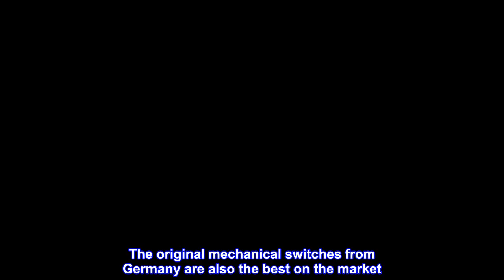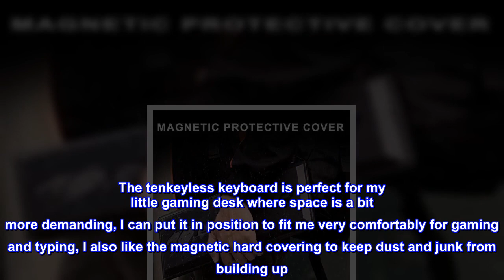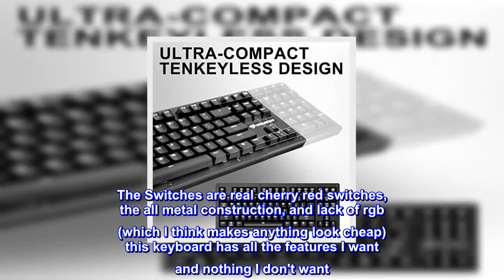Great product - COUGAR Puri TKL1 Mechanical Gaming Keyboard with Magnetic Protective Cover and Extr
Great product -  COUGAR Puri TKL1 Mechanical Gaming Keyboard with Magnetic Protective Cover and Extra Set of Metallic

Cherry MX mechanical switches: the Original mechanical switches from Germany are also the best on the market.
Magnetic protective cover: No cloth or mesh pouches here: to truly protect your keyboard both at home and on the go, you need a Solid cover.
Extra set of metal keycaps: enjoy an unparalleled feel of quality and strength thanks to these metallic keycaps.
Backlight effects (20 preset + 10 customizable): start enjoying twenty preset modes that cover the most commonly needed patterns
The original mechanical switches from Germany are also the best on the market. With 50 million clicks per switch, Cherry switches bring you the response and reliability you want.
This convenient feature allows you to remove the cable when traveling with your keyboard, protecting both the keyboard and the cable and improving its portability.
Enjoy an unparalleled feel of quality and strength thanks to these metallic keycaps.
A excellent quality keyboard, with a very clean look.
I love this keyboard, it's of great build quality, weighty, with great feeling keys. I've never been a fan of flash rgb lighting or lighting in general but the adjustable white LED keys are great. It's not looks good and it's functional. The tenkeyless keyboard is perfect for my little gaming desk where space is a bit more demanding, I can put it in position to fit me very comfortably for gaming and typing, I also like the magnetic hard covering to keep dust and junk from building up. This is more of a budget keyboard but it really doesn't feel like a more expensive keyboard. The Switches are real cherry red switches, the all metal construction, and lack of rgb (which I think makes anything look cheap) this keyboard has all the features I want and nothing I don't want. I would recommend this keyboard to anyone looking for tenkeyless keyboard.